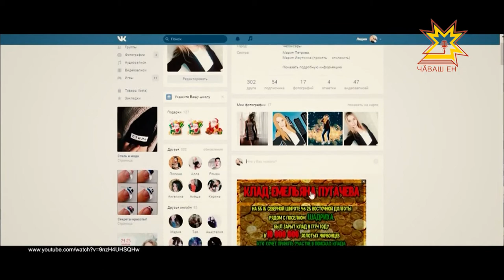Презентация фильма «Лесом»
Работа над фильмом началась год назад: в марте писался сценарий, а непосредственно съемки проходили в июле в селе Порецком, Шадрихе, Алатыре, Шумерле и Чебоксарах. Группа из 7 молодых людей разных интересов и характеров отправляется лес искать легендарные сокровища. В ходе этой авантюры с героями фильма происходят захватывающие приключения и в конечном итоге они приобретают другие сокровища -  более ценные для каждого.